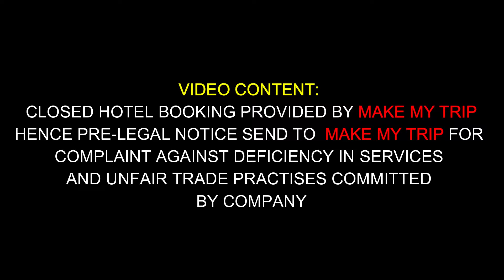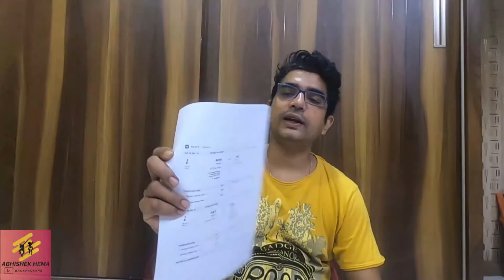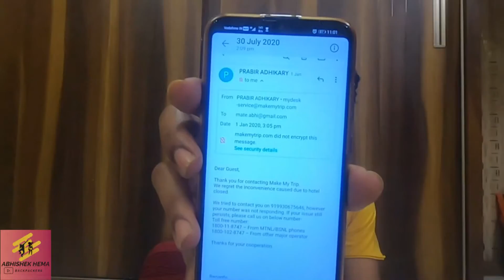Legal Notice send to Make My Trip | Explain worst experience | fraud Company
Friends, In this video i have exposed Make My trip Service. You will see this company how provide closed hotel booking to his customers.Even after knocking to support team they simply email me this hotel is closed after 5 days from date of issue raised.It was bad situation to me to handle this situation as my tour about to start  from Mumbai.Please watch this complete video & share maximum to everyone who booking hotels from Make my trip.  This company have no value to there customers. I have send the notice to Make My Trip for COMPLAINT AGAINST DEFICIENCY IN SERVICES AND UNFAIR TRADE PRACTISES COMMITTED BY COMPANY.This one of the worst experience which i am sharing with this video